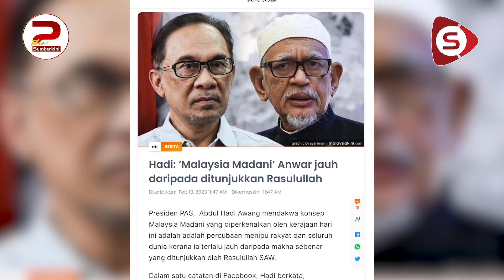Konsep Madani Tidak Lari Daripada Landasan Islam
Timbalan Menteri Kewangan I, Datuk Seri Ahmad Maslan berkata konsep Malaysia Madani yang dibawa oleh Kerajaan Perpaduan sesuai dengan ajaran Islam.

Wartawan: Yaya Amir | Jurukamera & Visual Editor: Junaidy Jaafar